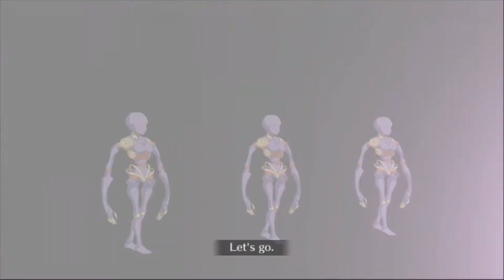Summer 2 Rerun - Cheer On Team Nitocris: Full Throttle 4t (Round 1) [F/GO NA]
Hello dear masters! In this video I'll show you the team I used for Team Nitocris at Dead Heat Summer Race! The Ishtar Cup of Hopes and Dreams 2019 Revival event. This is one of the best nodes to farm Mag Wheel. I hope you like it!

Dead Heat Summer Race! Revival - [Cheer On Team Nitocris: Full Throttle]

▪ Video: Viking
▪ Ending: Heaven and Hell